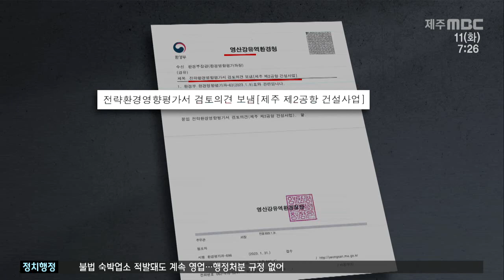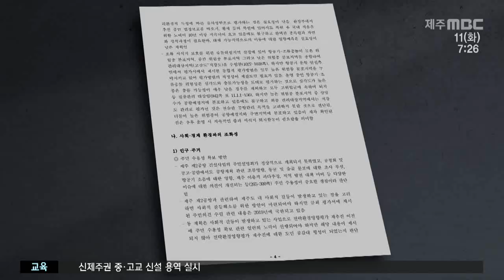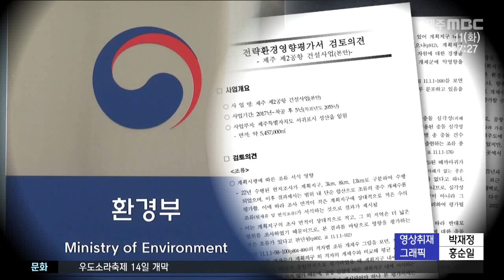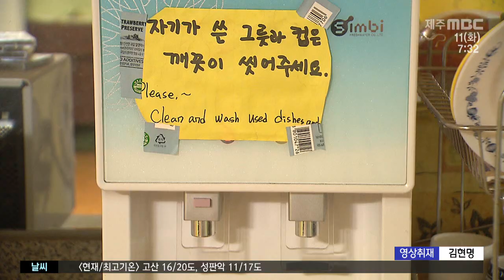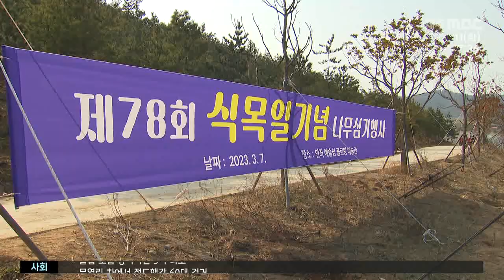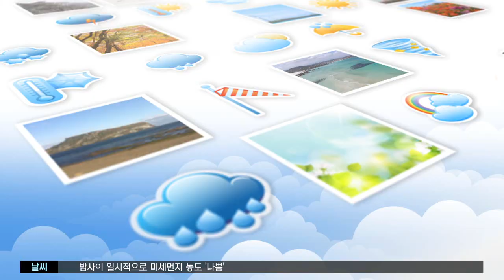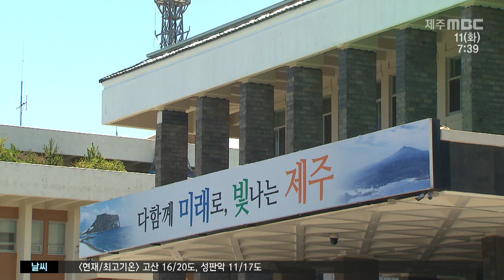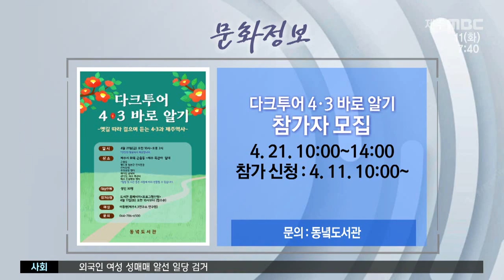MBC뉴스투데이 제주│전체 다시보기│2023년 4월 11일